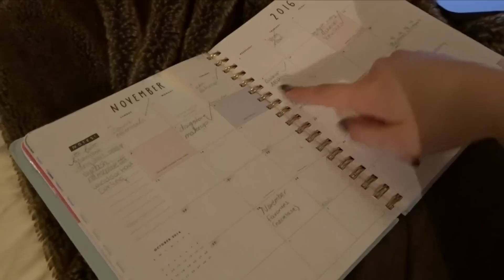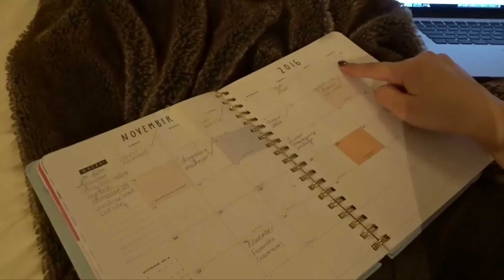PSA: I GOT CHEMICAL BURN FROM ABH LIQUID LIPSTICKS | FAKEUP SERIES | Jordan Byers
MY LIPS HURT. I got chemical burn from fake ABH Liquid Lipstick! PSA!

Hi, my name is Jordan Byers & I have an obsession with makeup and GLITTER. I am an 18 year old girl who likes to make product reviews and talk about all things beauty & sometimes fashion. I am going to college at FIDM (Fashion Institute of Design & Merchandise) to study Beauty Industry Merchandise & Marketing. So no, I am not a makeup artist, but instead a regular consumer just like everyone else! A few of my favorite brands: Makeup Geek, Jeffree Star, Kylie Cosmetics, Lime Crime, Anastasia Beverly Hills, & House of Lashes. My whole youtube career started in my unfinished basement with a Canon t5i & a couple of makeup products. Trust in the LORD with all your heart And do not lean on your own understanding. In all your ways acknowledge Him, And He will make your paths straight. -  Proverbs 3:5-6
XOXO, Joby